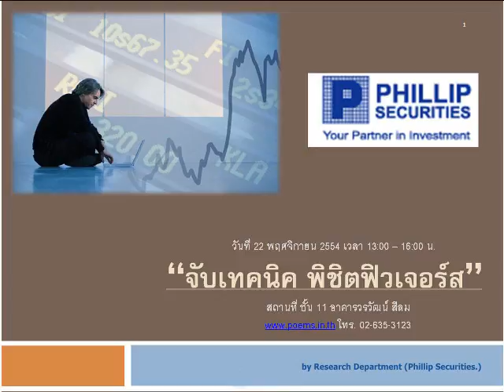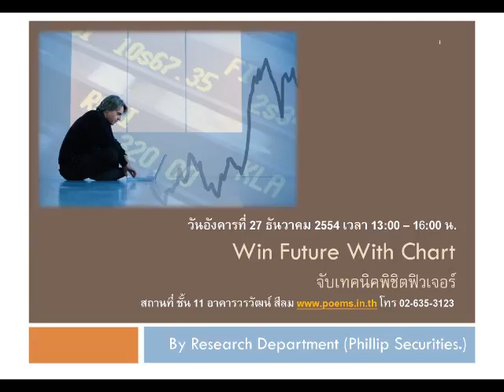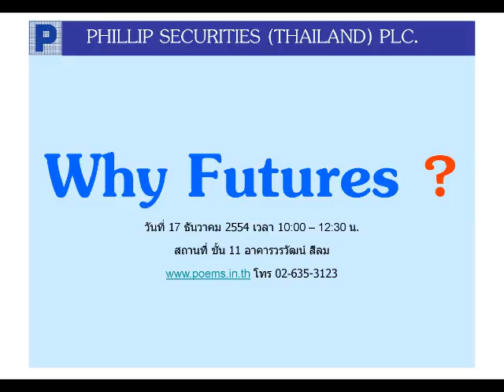กลยุทธ์ทางเทคนิค บล. ฟิลลิป (15 ธ.ค. 54)